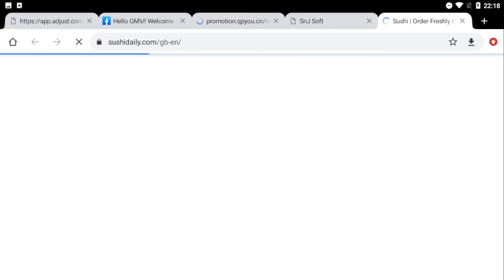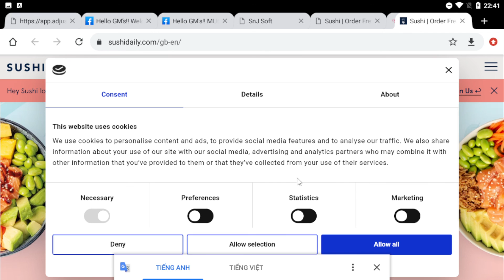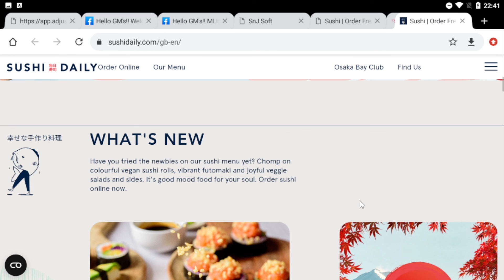WE : World Economy - Android Gameplay APK FULL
👍Emulators WE : World Economy - Android Gameplay APK
Categories: Simulation
Languages: English
Status:  Official Launch - Global - EN + APK
Size: 337 MB
Internet: Online
Platform: Android

Another reality that we make!
Let's be rich with corporate management!
Decorate your own city, office!
▬▬▬▬▬▬▬▬▬▬▬ஜ۩۞۩ஜ▬▬▬▬▬▬▬▬▬▬▬▬▬
© Copyright by Ashura Senpai ☞ Not Reup
▬▬▬▬▬▬▬▬▬▬▬ஜ۩۞۩ஜ▬▬▬▬▬▬▬▬▬▬▬▬▬